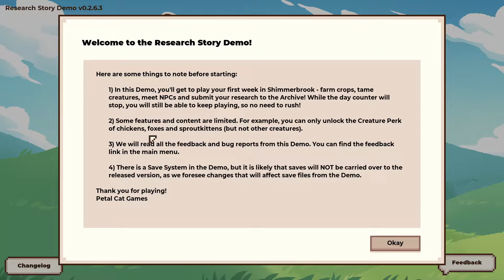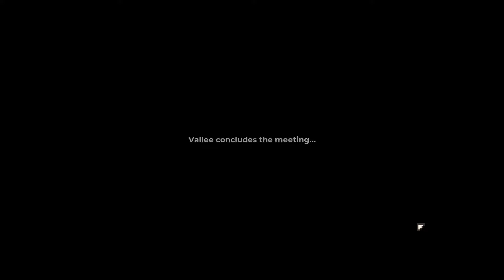Research Story Demo No Commentary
"Set out to discover and record plants and creatures for the Violet Archive. Grow crops, tame animals, and build the perfect farm! Forge friendships along the way as you begin your life as a researcher!"

Release date shows as TBA!